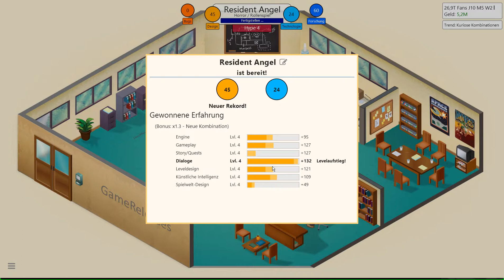GAMEDEVTYCOON #009 - Random Talk - Lets Play - [HD]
►►►Lets Play:
GameDevTycoon